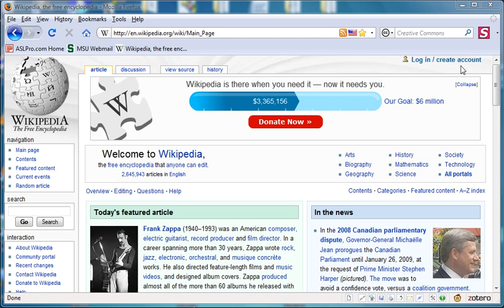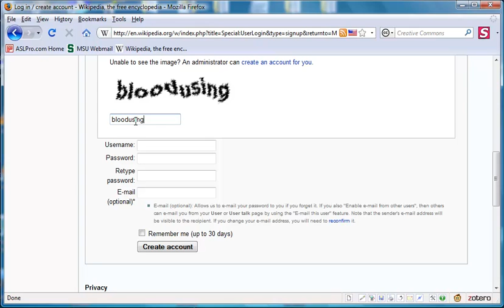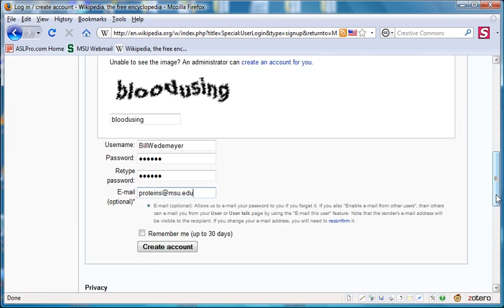WP_tutorial_en_New_user_account.mp4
Describes the basic steps to create an account on the English Wikipedia.